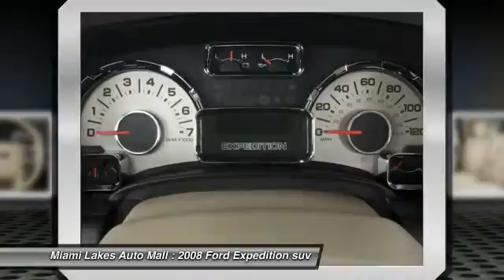2008 Ford Expedition Miami Lakes FL C5U74405A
2008 Ford Expedition Eddie Bauer

16600 NW 57th Ave.

Pick up this white 2008 Ford Expedition, available today at Miami Lakes Auto Mall. Featuring Automatic transmission, it has  miles. This could be the one you've been searching for.